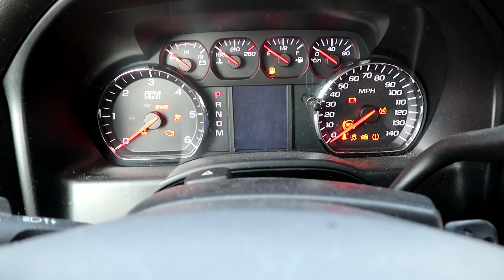First Day Of 3rd Grade | End Of Summer !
Vlog # 34

Today is Logan's first official day of 3rd grade and sadly summer is over

Upload Schedule
Monday And Thursday @ Noon

Join the This Is Life Family